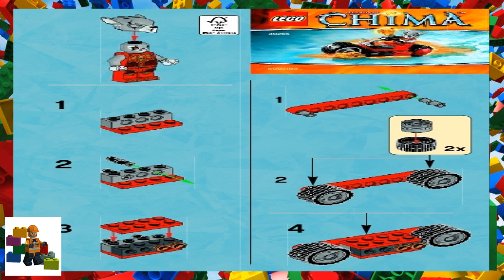LEGO instructions - Chima - 30265 - Worriz' Fire Bike